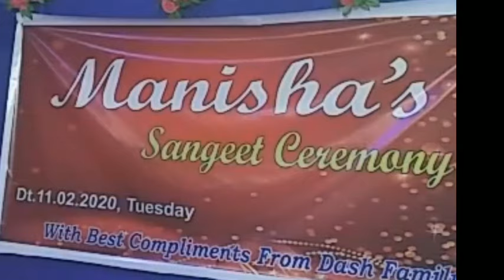ମେହେନ୍ଦୀ ଲଗା ଆଉ ସଂଙ୍ଗୀତ ର ପାଗଲାମି ଜଲଦି ଦେଖୁଁନ Family Sangeet Dance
hello everyone
i m monalisa dash welcome you all to my channel dash creation

here is a rocking video of my sister's samgeet and mehendi